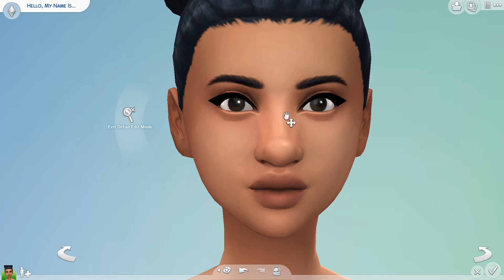Sims 4 CAS - Mixed Race Beauty (+CC Links)